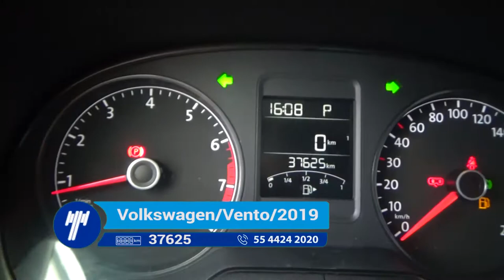Volkswagen / Vento /2019 - 1553